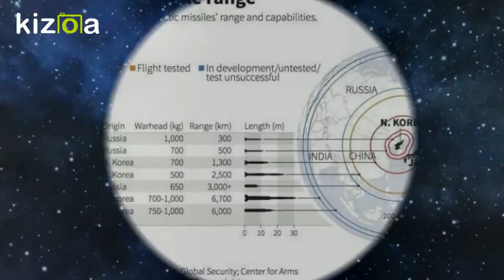Kizoa Movie - Video - Slideshow Maker: URUSH KERAKMI?